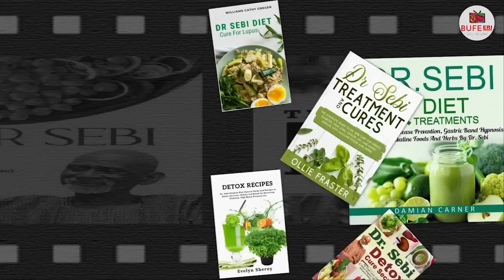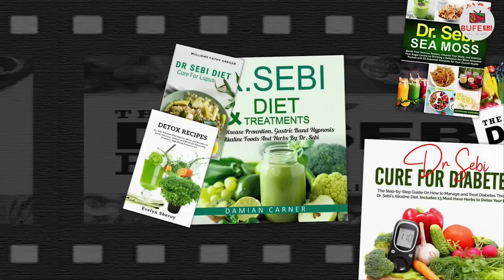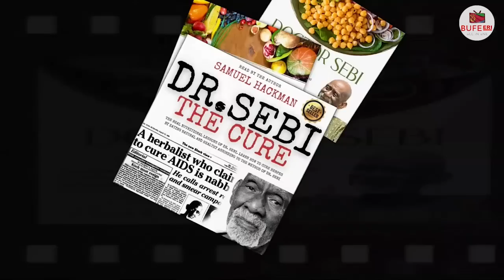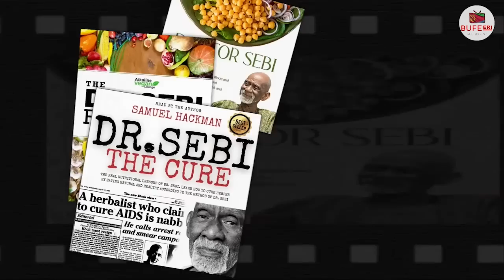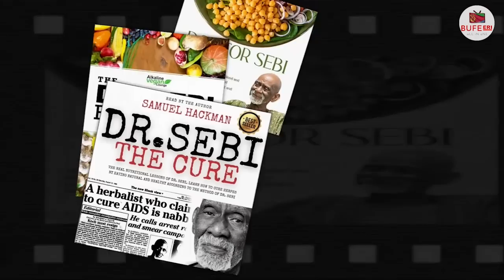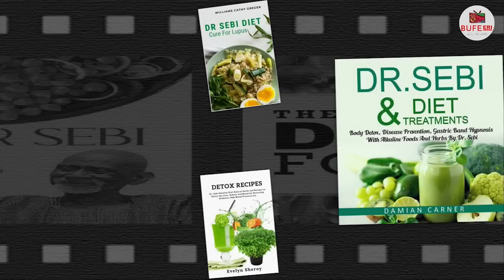ስግኣት ስለ ዝኾነ ዝተቐንጸለ ብሉጽ ጸሊም ፈዋሲ!!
BUFE TV brings GENERAL KNOWLEDGE and entertainment contents .